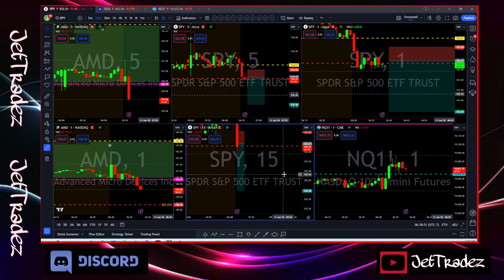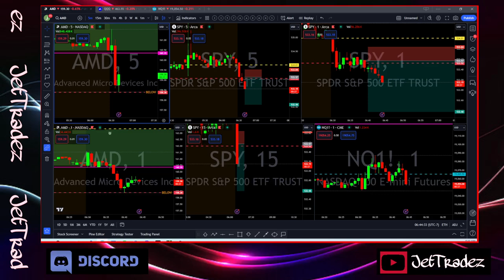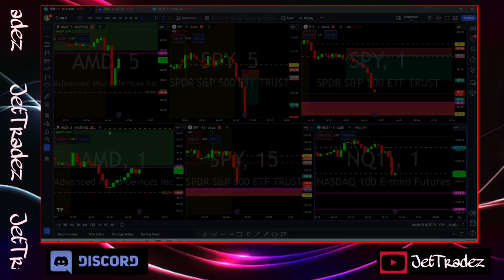live trading 6/11 114% Spy puts